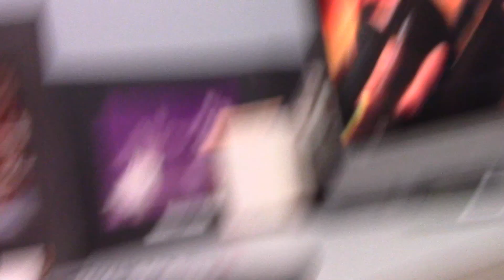SAYING GOODBYE TO MY FRIEND WALLY YAMAGUCHI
You may not recognize his name but he was an iconic figure in the wrestling magazine and book industry as well as a WWF manager, friend to wrestlers in the business. Here are a few words about my friend Wally Yamaguchi ...